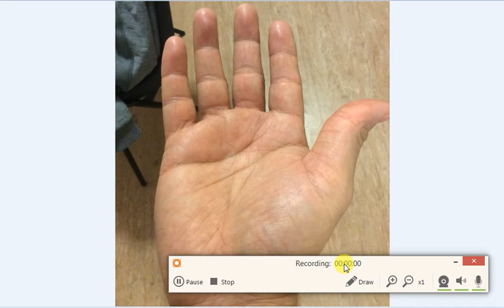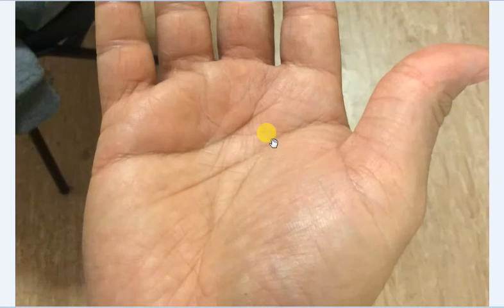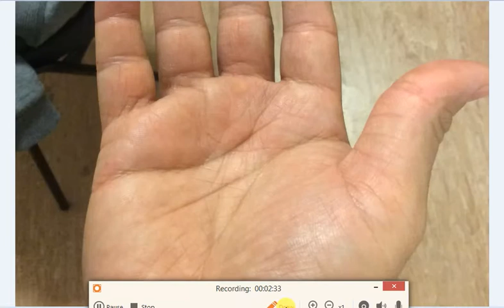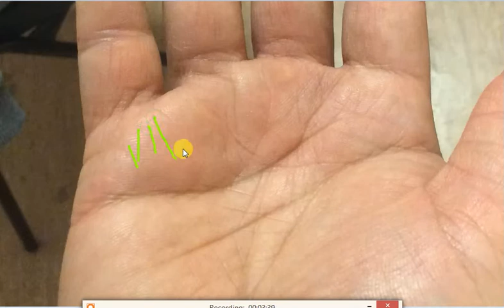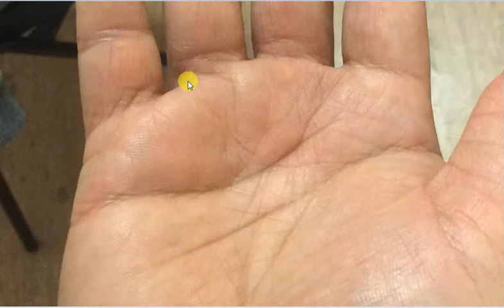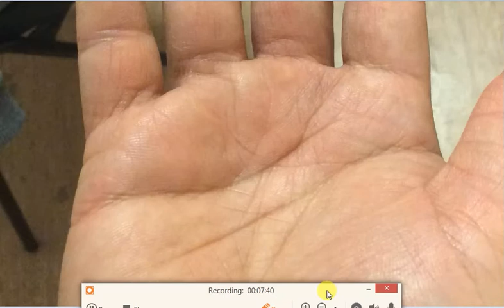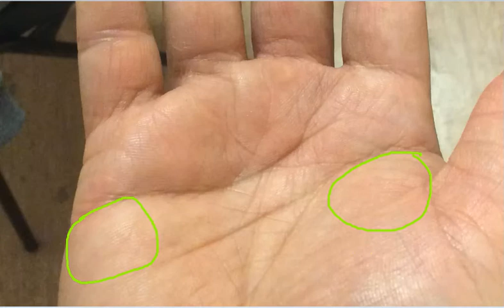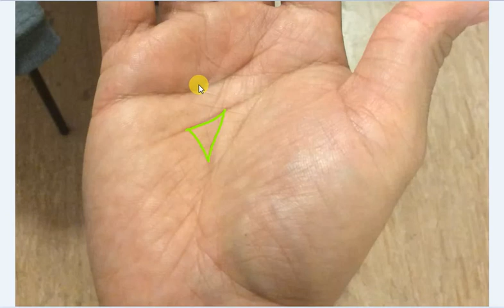Over Developed Venus Mount